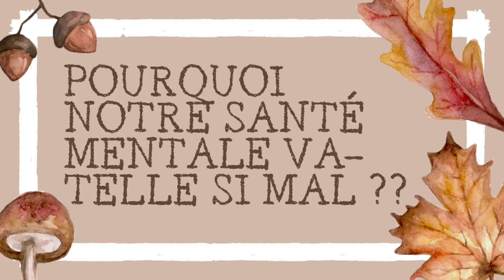Pourquoi la santé mentale des jeunes est catastrophique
Coucou !

Aujourd'hui on discute de la santé des jeunes. On se pose la question du tabou autour notre santé mentale.

Envie de discuter avec la communauté ? Rejoins le club Mésange sur Facebook

J'aide les gens différents à retrouver une santé mentale de fer même dans un monde où tout nous pousse à la compétition et à l'anxiété. Atteinte du syndrome d'asperger, ancienne mutique devenue bruyante, je publie un conseil par jour pour se sentir bien dans sa peau dès aujourd'hui.

Tu veux des reproductions de mes dessins ? par ici : titilafilolle.redbubble.com